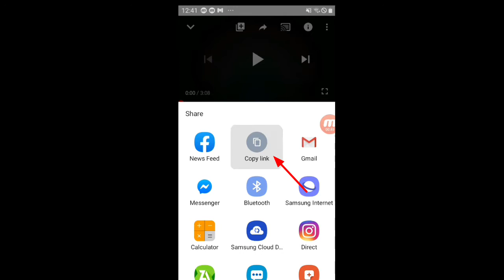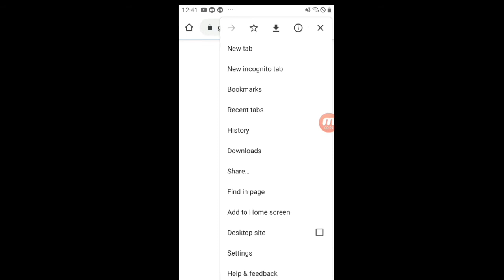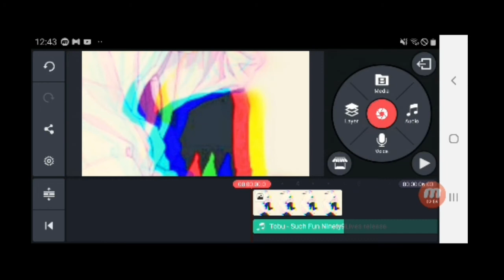How To Add YT Musics To Kinemaster 2020